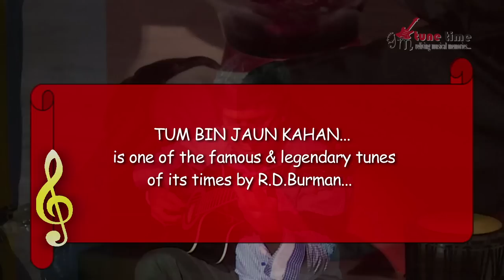Tum Bin Jaoon Kaha Guitar Cover | Instrumental | Acoustic | Pyar Ka Mausam | Bollywood Hindi Songs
Tum Bin Jaoon Kaha Guitar Cover is an acoustic guitar Instrumental hindi song from the Bollywood Movie Pyar Ka Mausam.

This song is re-arranged & performed on guitar by India's top Guitarist Kapil Srivastava.

This song also showcases the tremolo Picking guitar technique Kapil Ji played unprecedentedly at the intro of the song.

& Get lot of instrumental music as absolutely free.

Instrumental Guitar Songs Cover by Kapil Srivastava